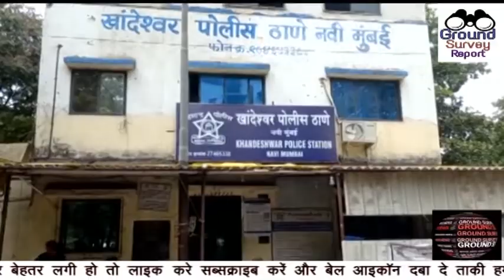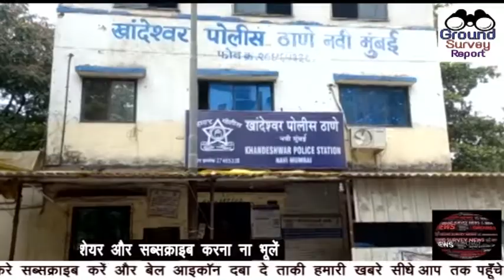FARYAADI HI NIKLA CHOR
चोर का फरियादी बनना पड़ा मेहगा पंहुचा शलाखो के पीछे खंडेश्वर पुलिस जुटी तफ्तीश में